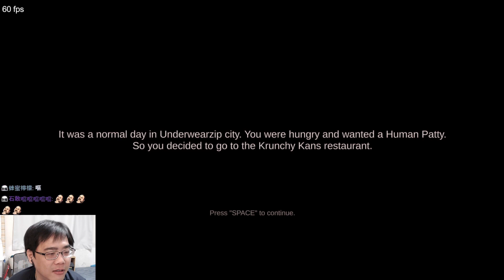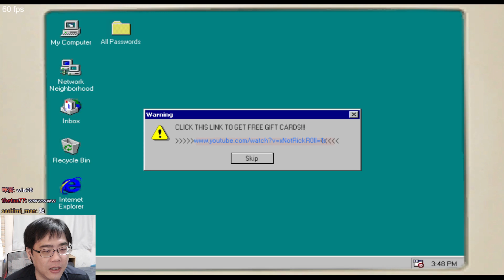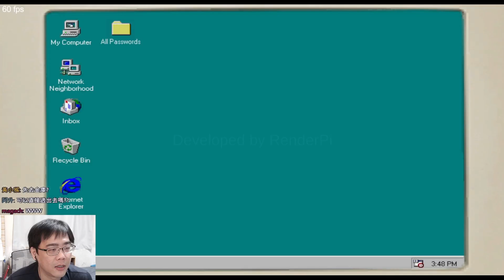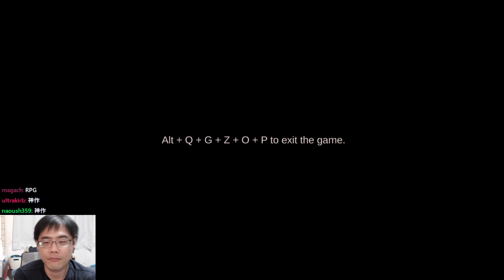【阿津】吃美味蟹堡,你當堡!《The True Ingredients》恐怖版海綿寶寶遊戲..進去蟹堡王就別想活著出來!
短篇恐怖遊戲，你來蟹堡王吃美味人肉堡，但是等了很久都不上菜，章魚哥竟然叫你自己去拿肉排。喜歡影片就按個讚！